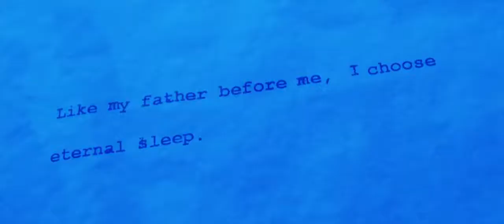The Game - white rabbit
"The Game" (1997) - starring: Michael Douglas, Sean Penn, Deborah Kara Unger

CREDITS:
 PolyGram Filmed Entertainment (1997)

Producer - Steve Golin, Ceán Chaffin
Writers - John Brancato, Michael Ferris
Production Company - Propaganda Films
Music Composer - Howard Shore